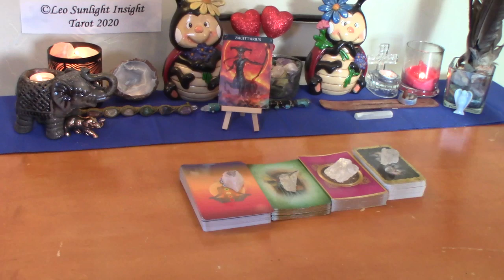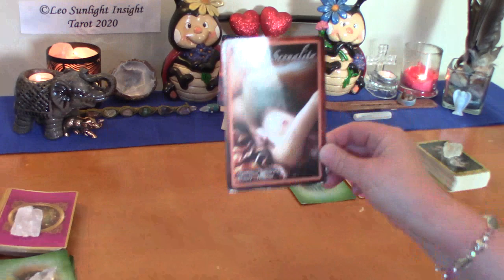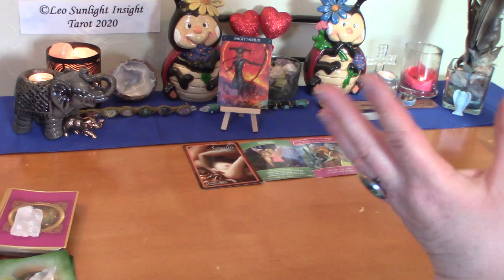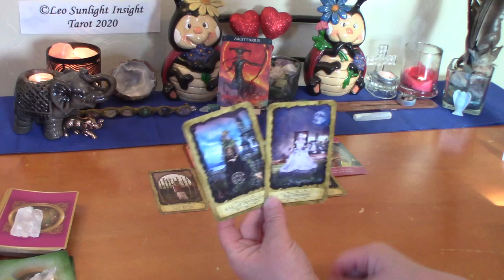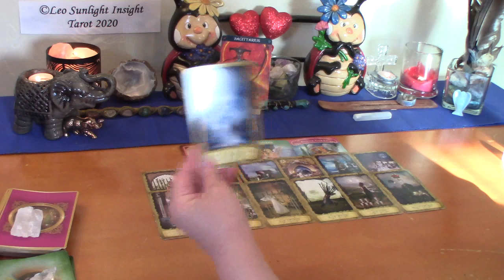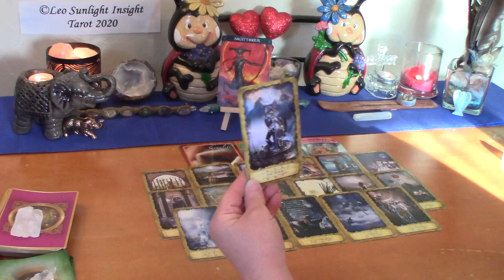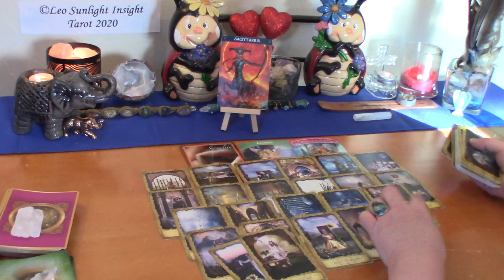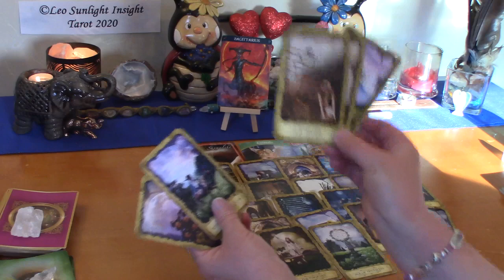Sagittarius Singles June 2020 *Understanding Each Other* New Love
Sagittarius Monthly New Love Singles Tarot & Oracle Card Reading. Who’s coming towards you? What is their energy? Who, where, when, how? What will the connection be like?

Decks used:
Mystic Dreamer Tarot